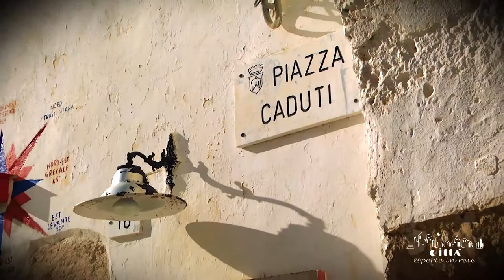Città di Alliste - Piazza Caduti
Una delle piazze di Felline più suggestive e dalla ineguagliabile bellezza è piazza Caduti, ovvero la sintesi architettonica dell’intero borgo antico.
La piazza è racchiusa tra antiche case, alcune con tetto spiovente, altre col tipico tetto piano. Alcune di esse, poi, si presentano ad un unico piano, mentre altre si sviluppano su due piani sovrapposti.
L’elemento comune di tutte le abitazioni che incorniciano piazza Caduti è rappresentato da piccole e strette finestre che si affacciano direttamente su di essa, come anche le relative porte di ingresso alle case.
Dove sono presenti, i balconcini al primo piano sono sobri e dignitosi, quasi tutti caratterizzati da una grezza ringhiera in carparo, il più delle volte lasciata a “faccia-vista”.